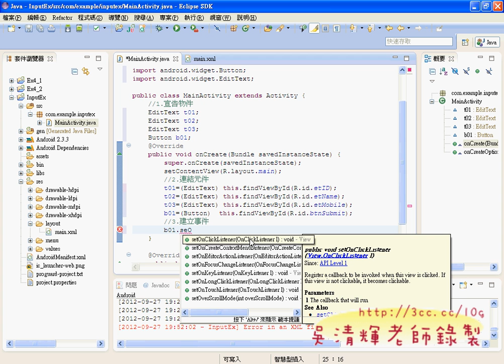03_程式設計說明(Android進階教學 吳老師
吳老師教學特色：
1.影音複習分享(全程錄影)。
2.能不硬code程式，有程式也會提供畫面。
3.提供業界實務開發經驗。
4.書上沒講到的操作，圖形化工具使用。
5.隨時更新第一手資訊。

上課內容：
01_InputEx建立專案與介面布局
02_介面設計與細節
03_程式設計說明
04_程式設計說明
05_介面設計與修改成水平布局
06_SelectButtons範例說明與建立專案
07_SelectButtons範例介面設計
08_SelectButtons範例程式設計